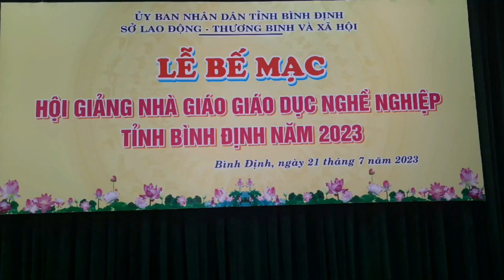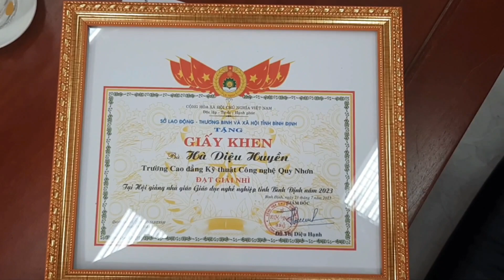Bình Định: Lễ Bế mạc Hội giảng Nhà giáo GDNN năm 2023.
Chiều nay, 21/7/2023 Sở Lao động - Thương binh và Xã hội Bình Định tổ chức Lễ bế mạc Hội giảng Nhà giáo GDNN tỉnh Bình Định năm 2023.